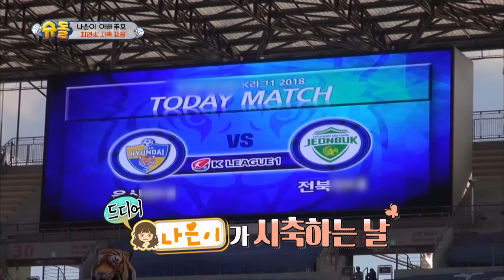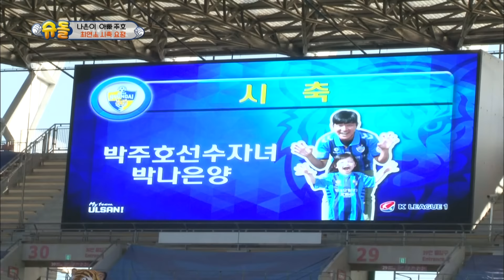[Naeun's house #5 ] Uh oh..what's wrong? Naeun burst into tears. [The Return of Superman/2018.11.25]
Showtime : Sun 18:00